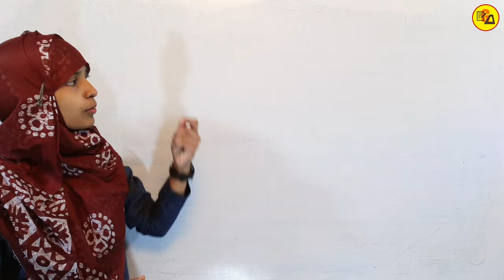Happy New Year 2024 | साल की शुरुआत आपके सहयोग के साथ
In this video legally discussed about to help "Gyapan Academy". It is because you (students) used to daily comments to buy and take smart TV to enhance education system and make education easier. Hence in this video it has been requested to you all students to help Gyapan Academy so that we can share our fully experience among you all.